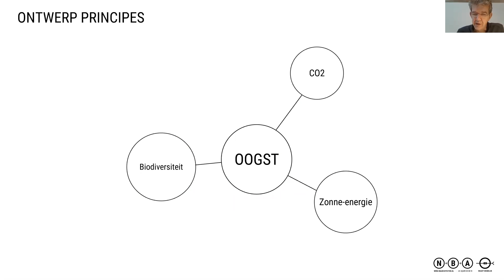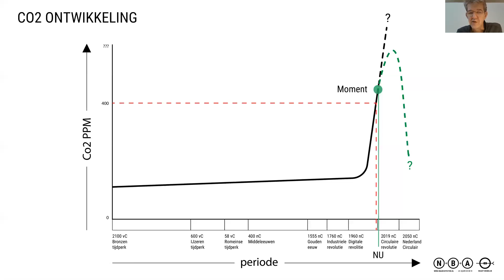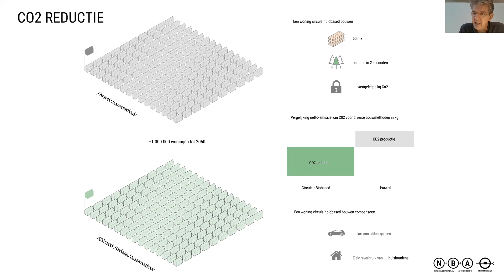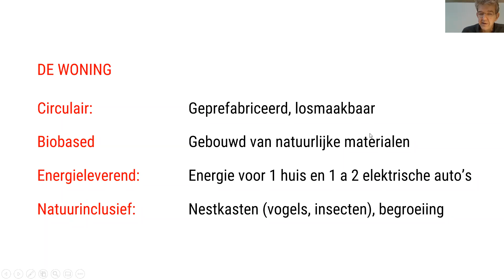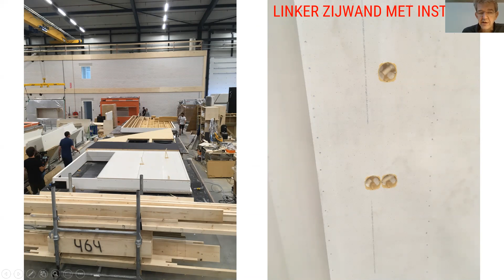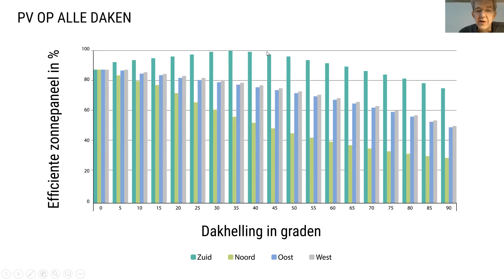Huis 7 Harold van de Ven, presentatie Duurzame Huizenroute 2020